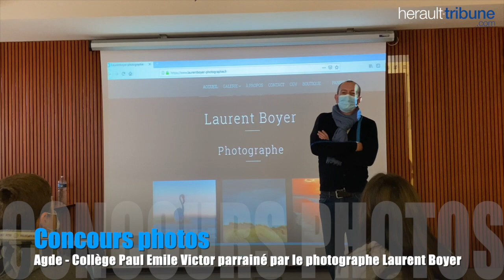AGDE Concours photo au collège Paul Emile Victor parrainé par le photographe Laurent Boyer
Le collège Paul Emile Victor qui se situe à Agde organise annuellement un concours photo. Cette année le thème choisi par les élèves est "la nature".

La rencontre entre l'artiste et les élèves s’est tenue ce lundi 18 janvier 2021, afin de les conseiller sur la technique photographique et leur présenter son travail.